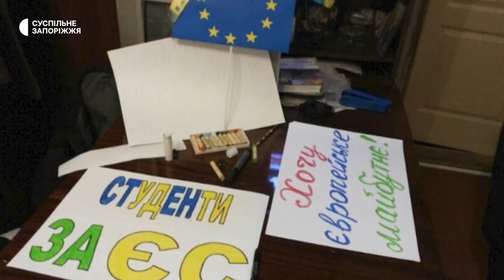Спогади співорганізаторки першої студентської акції-протесту та Євромайдану в Запоріжжі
Десять років минуло від дня, коли почалися переломні події сучасної української історії. Акції протесту під час Революції Гідності відбувалися й у Запоріжжі.

Про місцевий Євромайдан та як все починалося, журналістам Суспільного розповіла співорганізаторка першої студентської акції Ярина Геращенко.